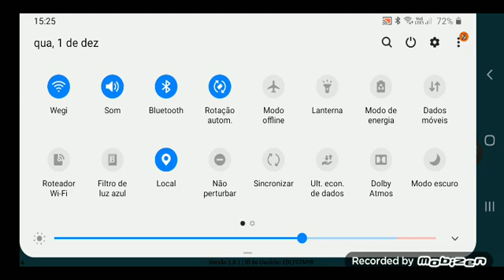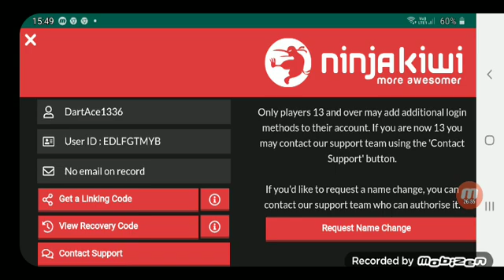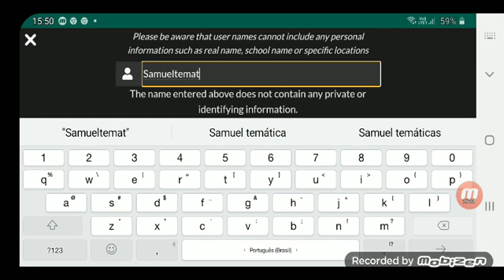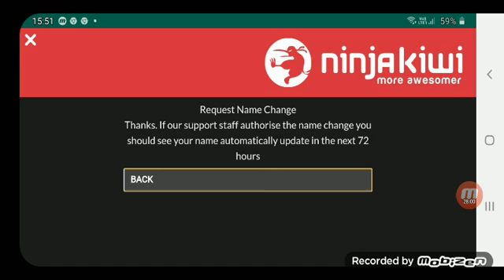jogando bloons td7 nova serie